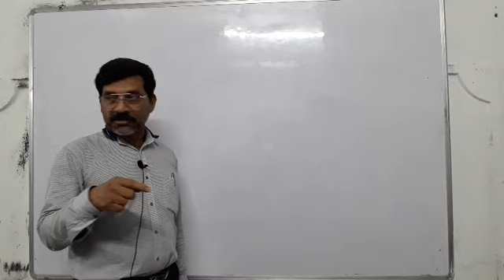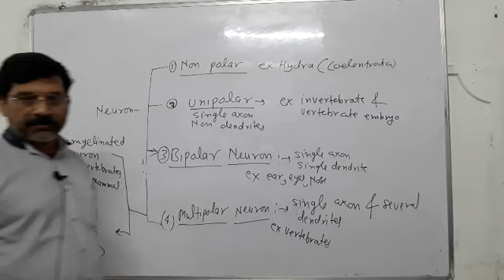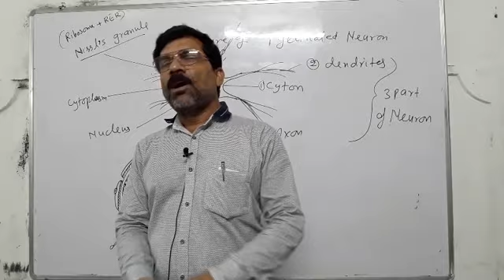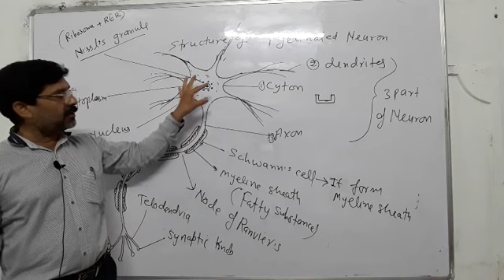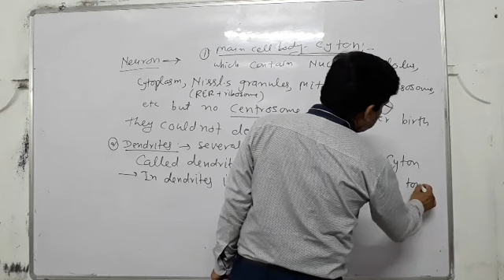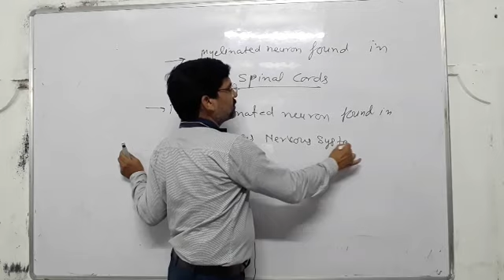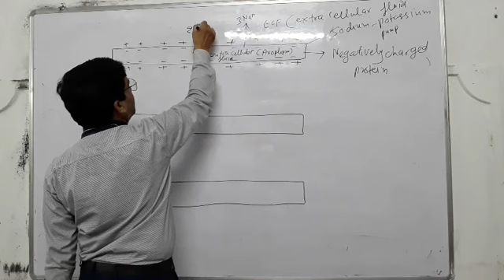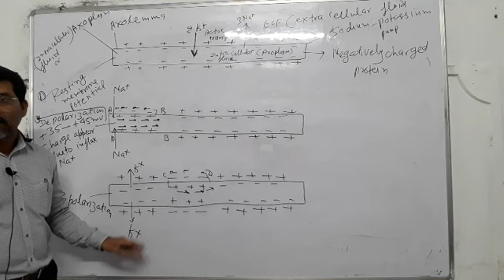neural control and coordination, structure of neuron and conduction of nerve impulses